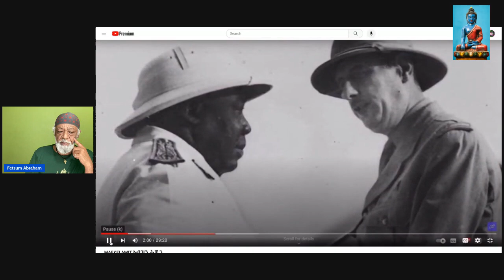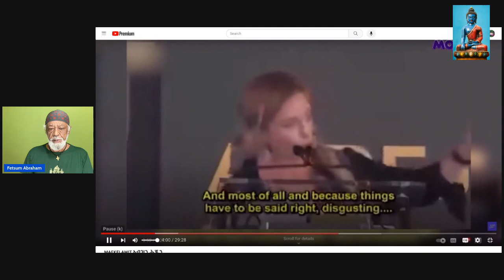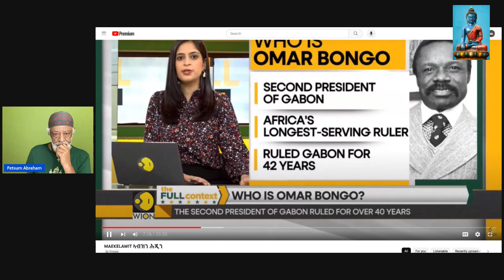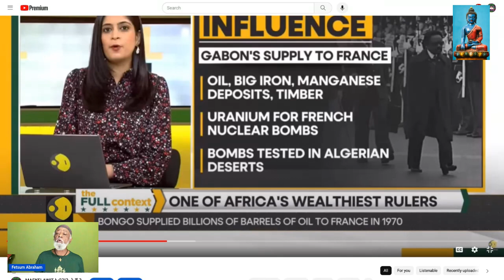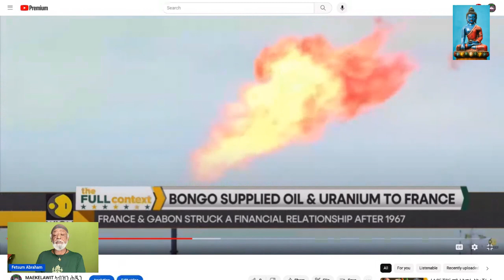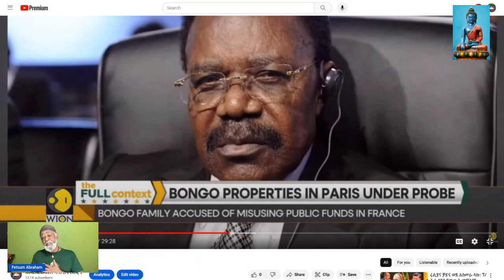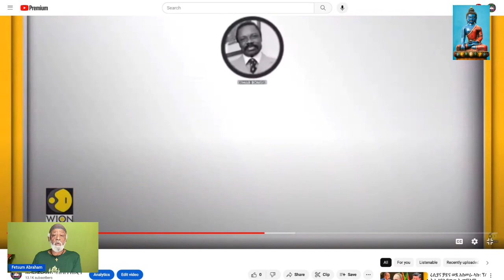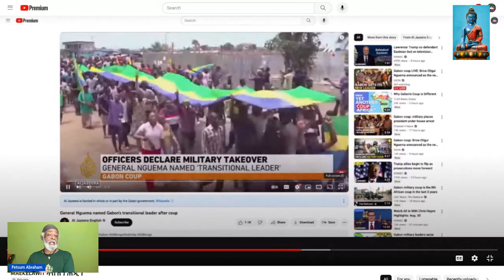ረሳሕ ታሪክ መራሕቲ GABON BONGA DYNASTYን FRANCEን